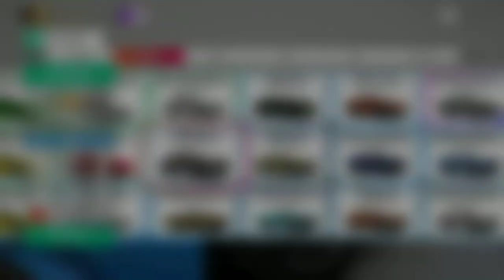Tristan soundboard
Literally just Tristan Vickers talking.

Feel free to download this for free sound effects!

Original stream by tjkett23.